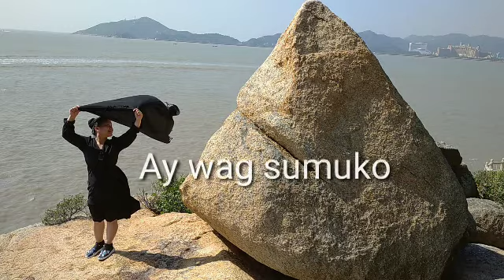Kumapit Kalang(Anu man pagsubok ang dumating kumapit Lang tayo sa Dios)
Godbless everyone